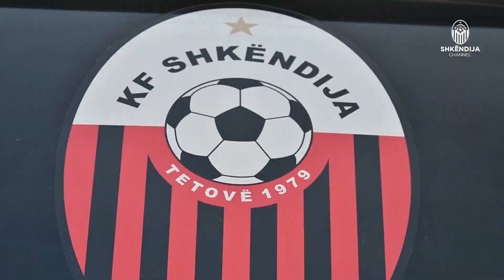InsideTraining | Last session ahead Skopje (A)